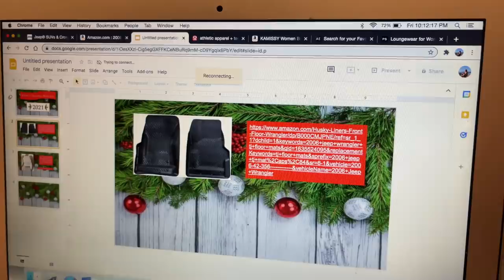Ryan's Gas Money Idea Makes Katie VERY HAPPY